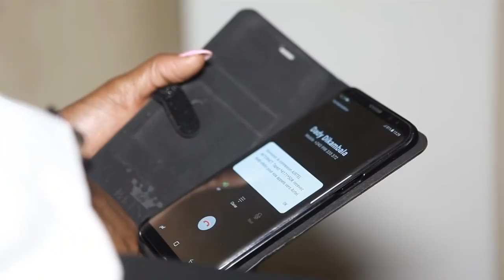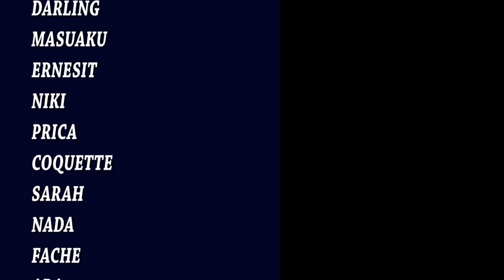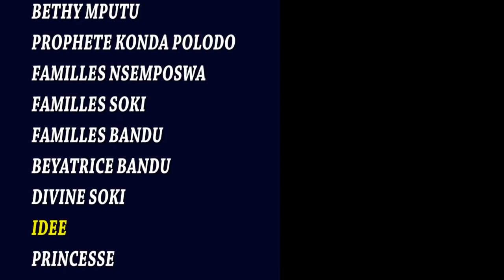KITALA TALA Ep 6 Theatre Congolais Sylla,Ebakata,Daddy,Makambo,Ada,Cocquette,Masuaku